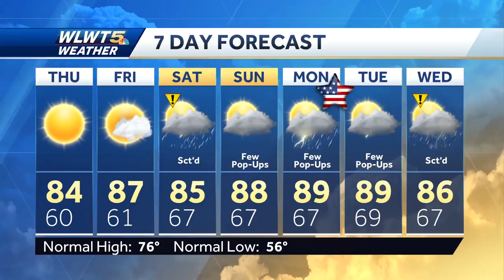Comfortable For A Change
Enjoy the less humid weather before changes for the holiday weekend.